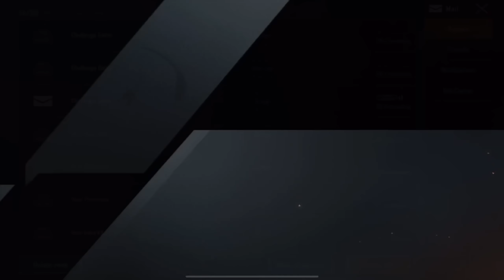Crew Challenge (1-Day) | +42 KILLS - PUBG Mobile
My Device 🖥️ : iPad Pro 11.9-inch 1TB

My Headphone 🎧 : Razer Kraken Pro V2

Track: Lucha x R3VXS - Anubis